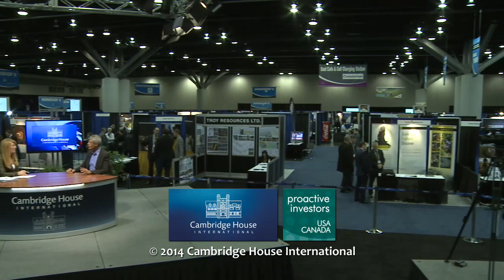India is extraordinarily corrupt & increasingly chaotic - Jayant Bhandari Interview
Jayant Bhandari, an institutional advisor, chats with Cambridge House Live's Bridgitte Anderson about the myth behind India's so-called economic juggernaut.  He also reveals his perspective on the junior resource sector and where he sees the North American economy heading long-term.  A must-watch video!